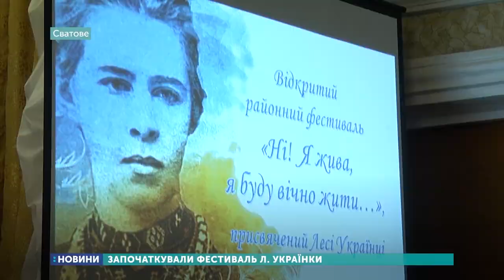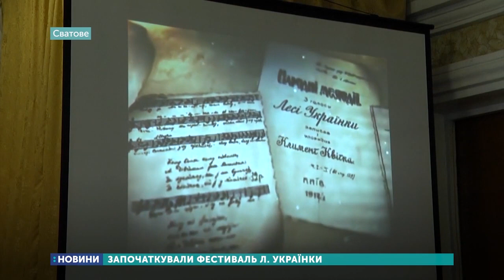У Сватовому започаткували фестиваль, присвячений Лесі Українці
У Сватовому започаткували фестиваль, присвячений Лесі Українці.  Тривало творче змагання близько п’яти годин. А взяли участь у ньому біля сотні учасників з трьох вікових груп.